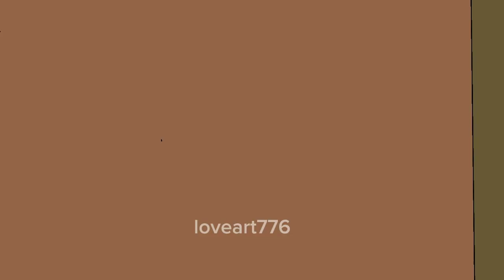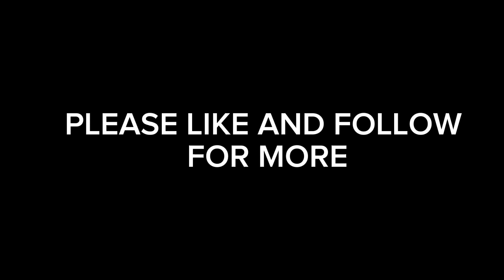MY DAD caught me watching paw*